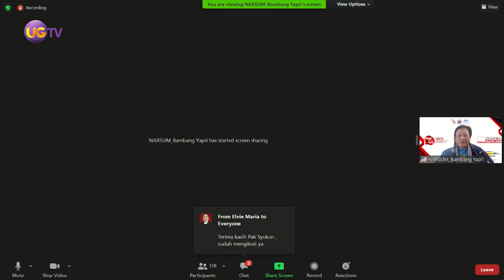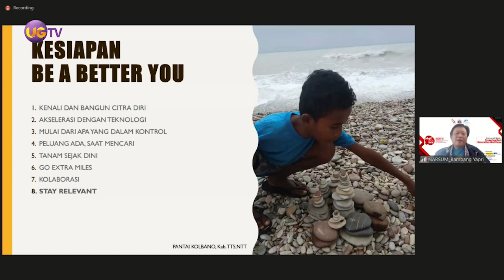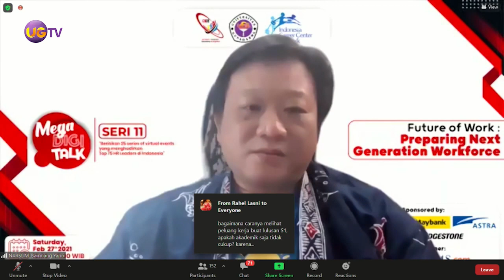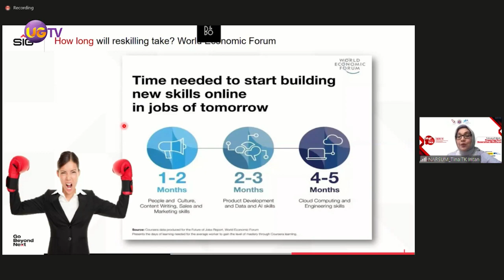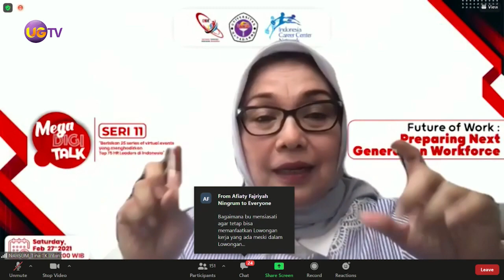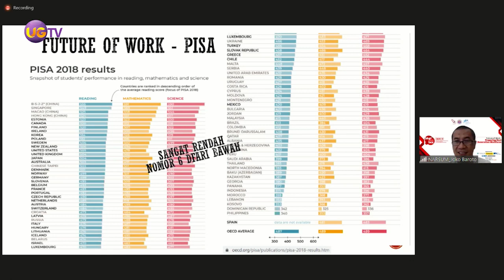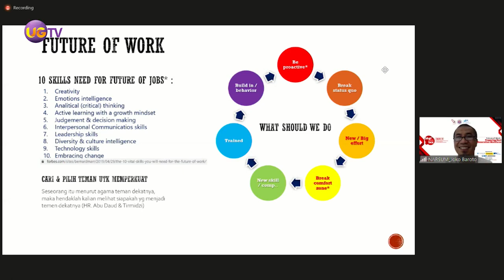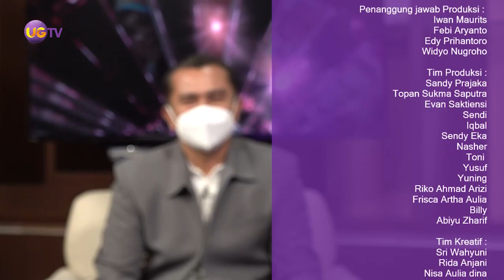Mega DigiTalk GNIK Seri 11 - Future of Work: Preparing Next Generation Workforce